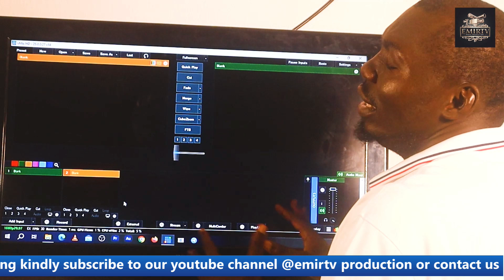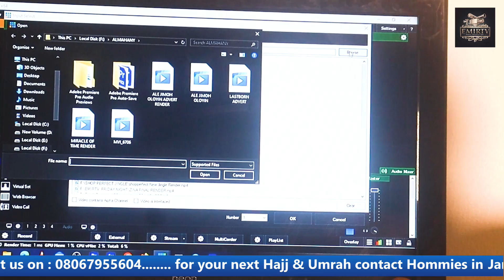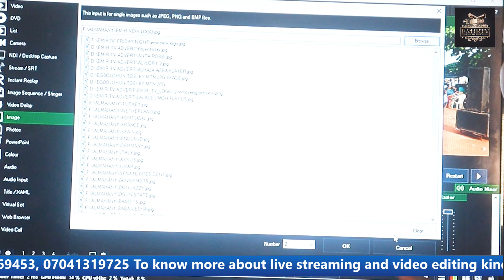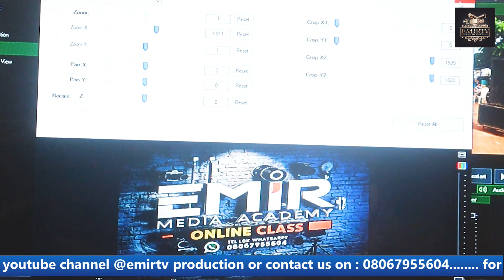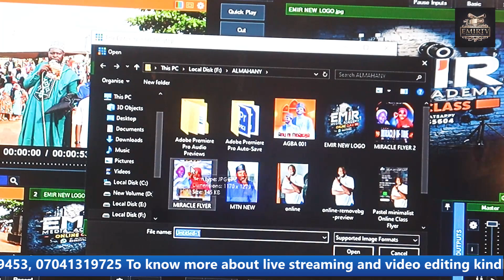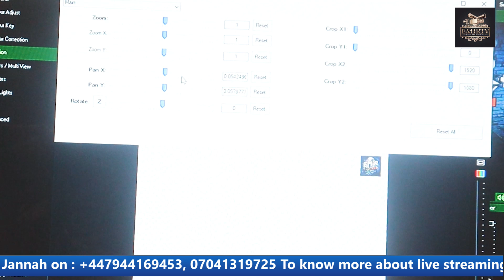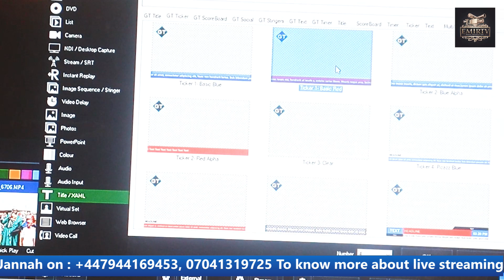VMIX CLASS TUTORIAL CLASS 1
Learn and gain your confidence